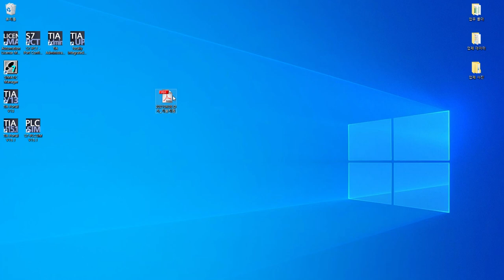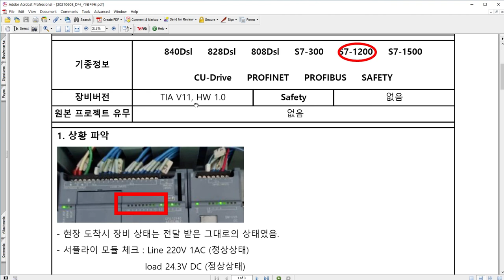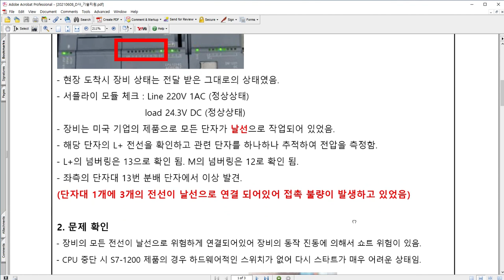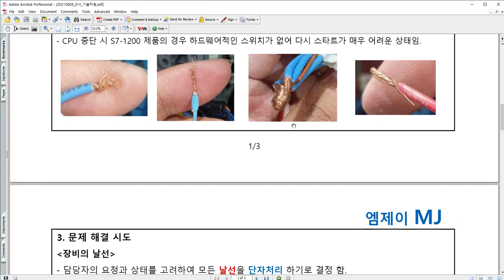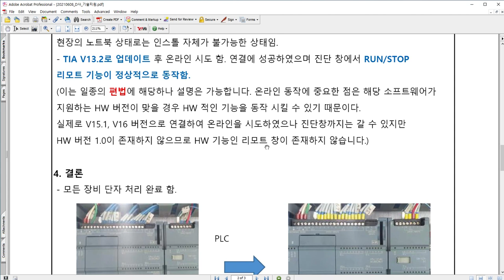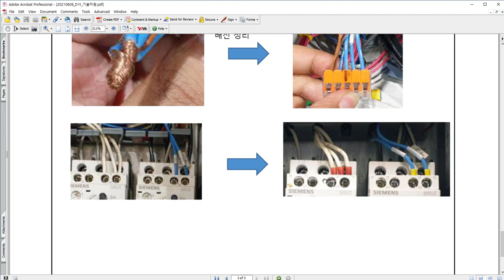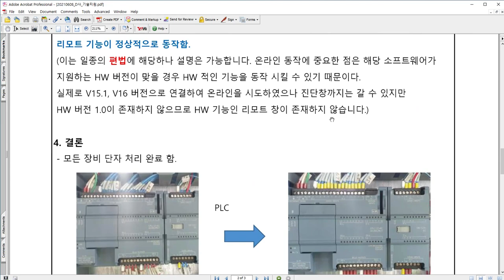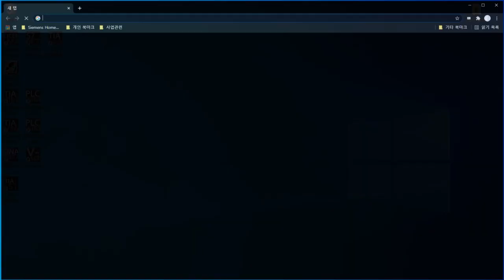[실무 VLOG] siemens PLC S7-1200 장비의 DI(Digital input) 단자대 문제에 기술지원을 다녀왔습니다. (feat. 패럴 단자[ferrules])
업체에 제공하는 업무 보고서를 같이 읽어보고
실제 업무에 대해서 맛보는 시간을 가져봅시다!

S7-1200 장비의 DI(Digital input) 단자대 문제 (패럴 단자[ferrules]) 기술지원